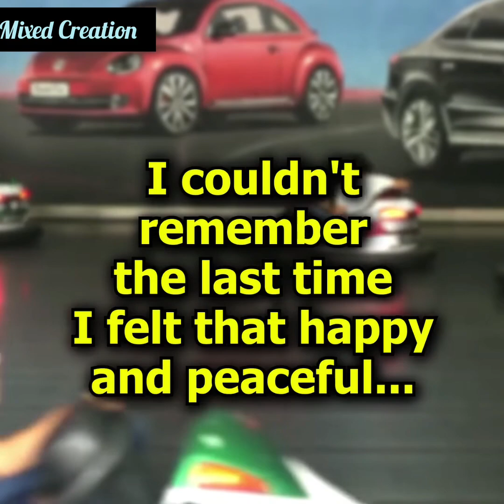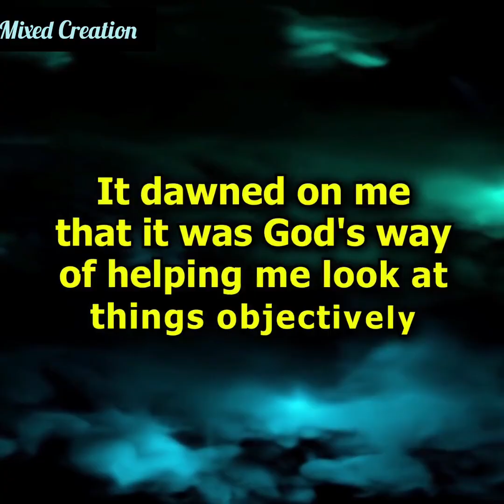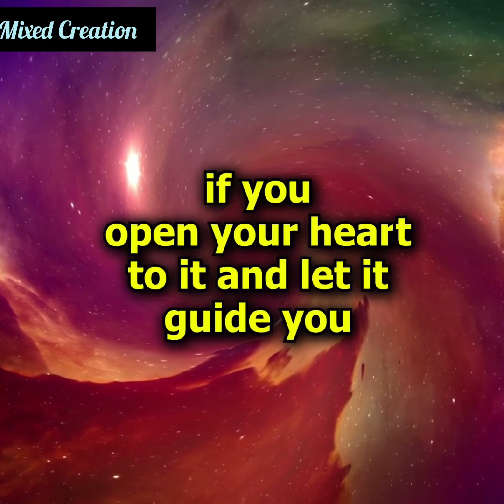My Fiance Passed Away At Our Wedding Day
Best Romantic Animated Story
Bedtime Stories,
my story animated,
animated stories,
fabiosa animated,
Cheating Caught'
Life Lessons,
Mixed creation,
Animated Story,
Story Animated,
Emotional Family Tale,
Love Story,
Motivational Story,
Real Life Story,
Moral Story,
Animation Story English,
Sad Story,
Cheating Caught,
Bedtime Story,
Educational Motivation,
Moral Lessons,
Parental Relationships,
Inspirational Life Lessons,
Karma,